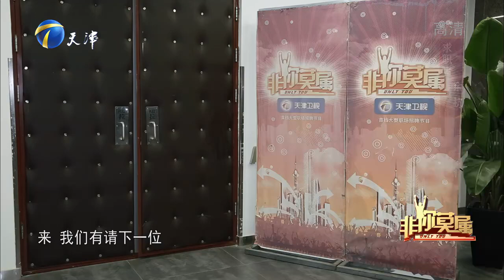25岁女孩登台求职，现场演唱《纸短情长》惊艳众人丨非你莫属